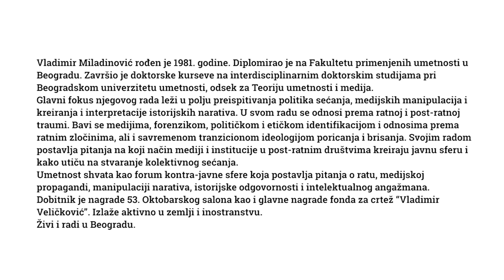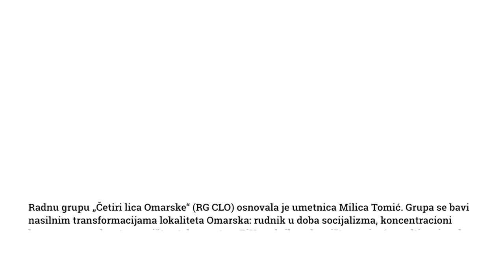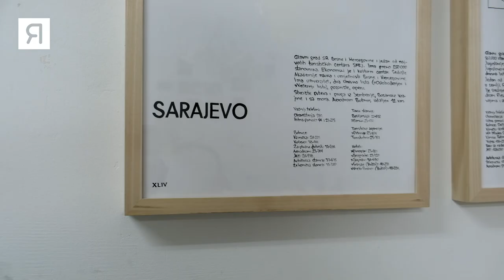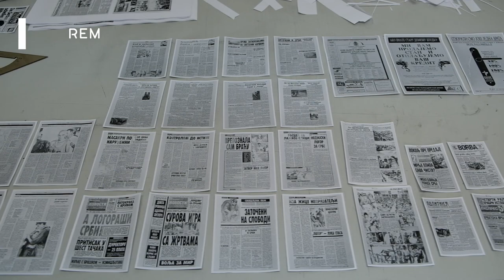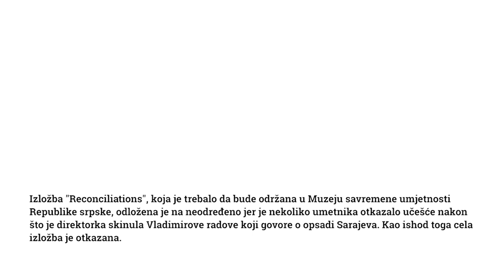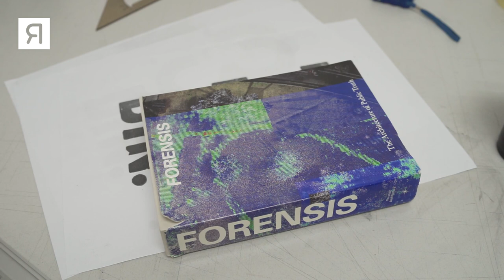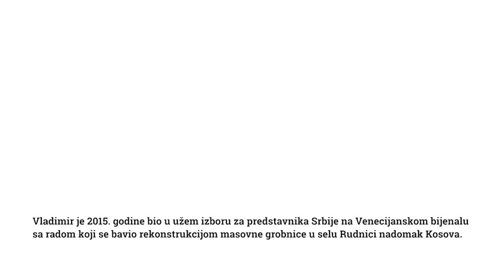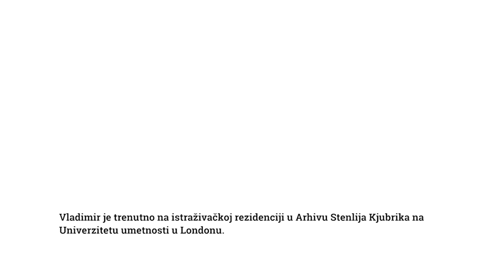Prostori Slobode - Vladimir Miladinović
U trećoj emisiji serijala Prostori slobode, Mia David razgovara sa Vladimirom Miladinovićem, nezavisnim vizuelnim umetnikom i doktorandom Univerziteta umetnosti u Beogradu. Vladimirova umetnost se fokusira na politike sećanja i medijske manipulacije koje kreiraju i iskrivljuju istorijsku stvarnost. Svojim radom preispituje ratnu i post-ratnu traumu, dominantni narativ o ratnim zločinima, i stvara prostor za alternativnu debatu o prošlosti. Dobitnik je Nagrade 53. Oktobarskog salona u Beogradu 2012. godine.

Mia: "Umetnost Vladimira Miladinovića je tiha. Ali ta tišina puna je nemira. Onog što uđe u vas i ne da vam da zaboravite. Srećom. Jer taj nemir čini da budemo bolji ljudi."